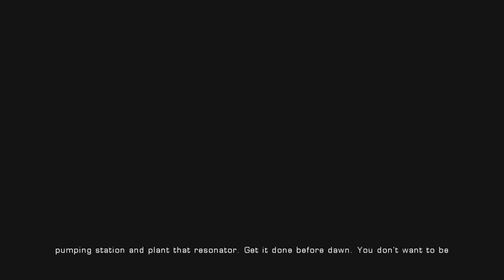Gears of War: Ultimate Edition |#3| CZ Let's Play / Gameplay [1080p60] [XBOX ONE]